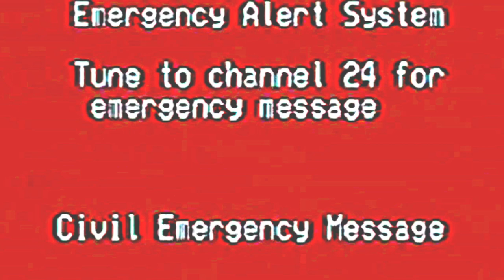EAS Scenario: Battle Of Boston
A full blown North Korean invasion of Massachusetts. This scenario contains **VALID EAS TONES** playing this scenario over the air will cause a real activation of the EAS, and you will cause panic and confusion across the area, and will also result in 1M $ Fine or  814K£ Fines, also you can go to prison for a long time, so don’t be a jackass and play this over the air.